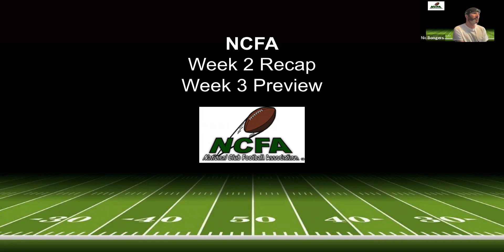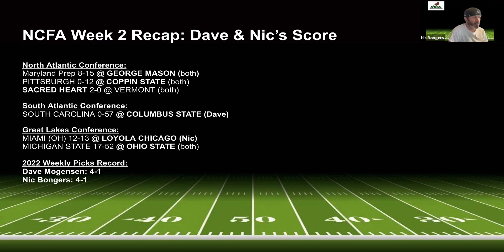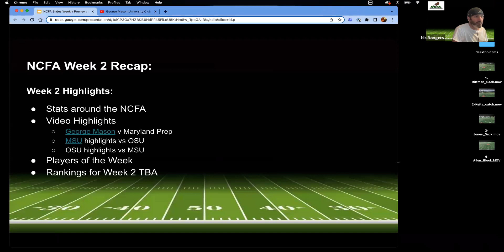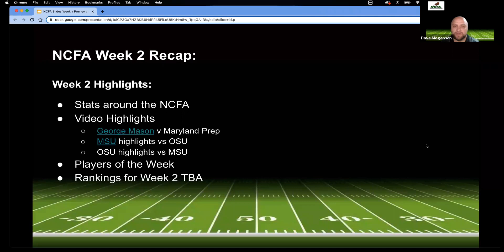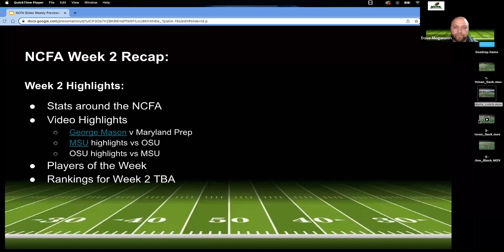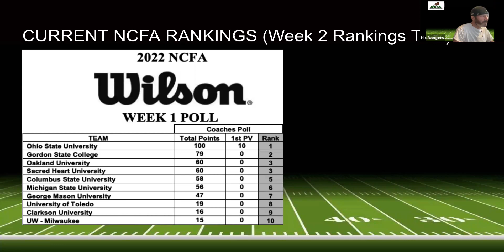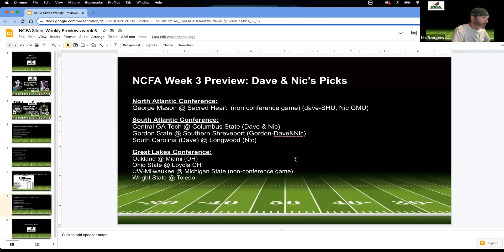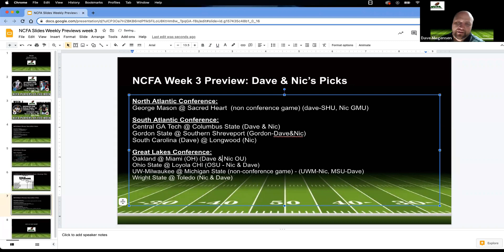NCFA Week 3 Podcast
In this pod, Nic and Dave go over their picks records from week 2 and recap week 2 as a whole. They also make their picks for this upcoming week's action. How will Nic and Dave fare with their selections for this week?